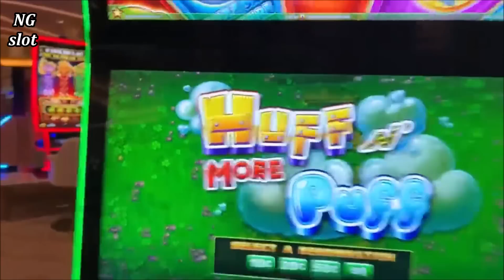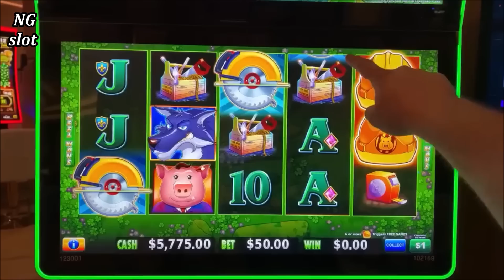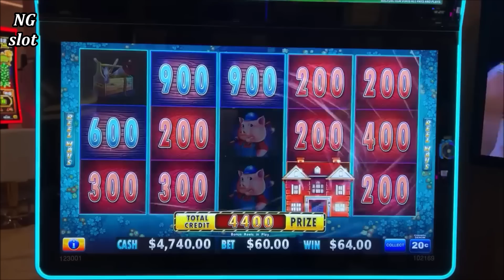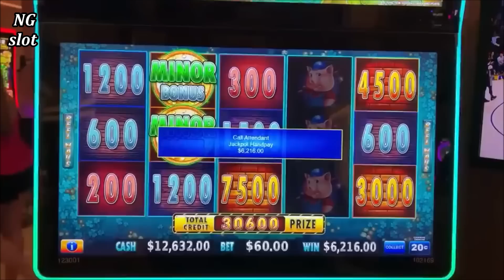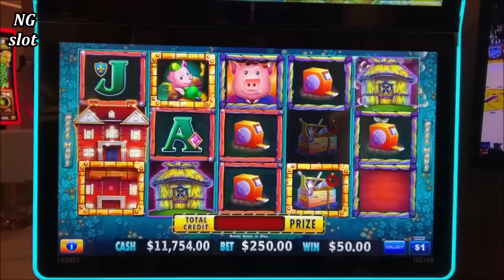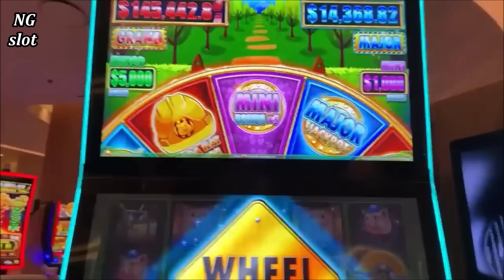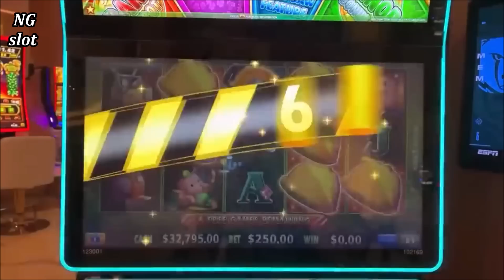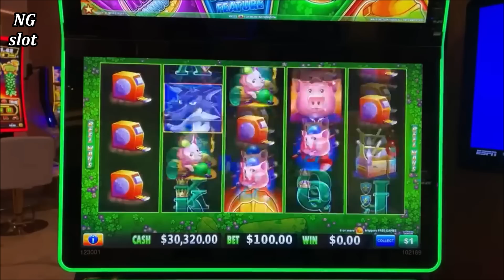$250 Spin HUFF N MORE Puff Slot MEGA HANDPAY JACKPOT - Las Vegas Biggest Wins 2023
$250 max bet huff n puff biggest jackpot, huff n more puff slot $250 max bet massive jackpot, slot machine mega handpay jackpot, las vegas biggest wins 2023, how beat the casino, most famous gamblers in the world, biggest gamblers in Las Vegas, casino biggest wins 2023, how to win jackpot on slot machine
For All News & Upcoming Events